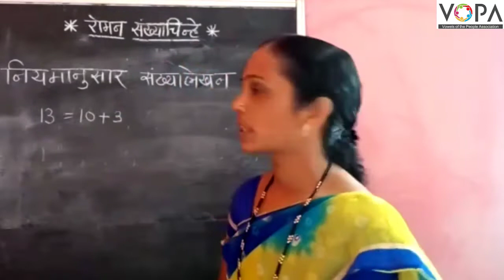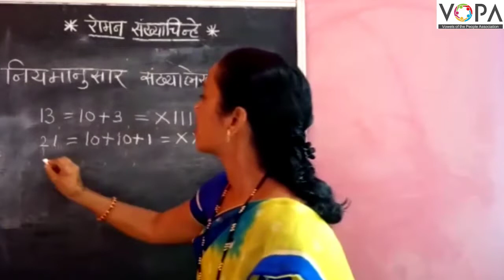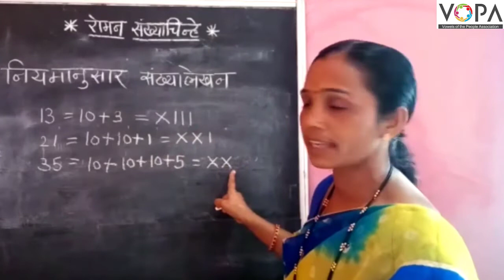५ वी | गणित | रोमन संख्या चिन्हे | V7 | V-School